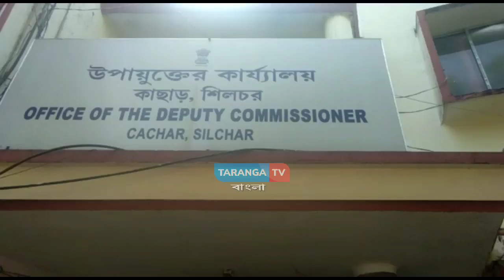নাগরিক হয়রানি বন্ধের দাবিতে প্রধানমন্ত্রীর উদ্দেশ্যে স্মারকপত্র প্রদান নাগরিক অধিকার রক্ষা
নাগরিক হয়রানি বন্ধের দাবিতে প্রধানমন্ত্রীর উদ্দেশ্যে স্মারকপত্র প্রদান নাগরিক অধিকার রক্ষা সমন্বয় সমিতির